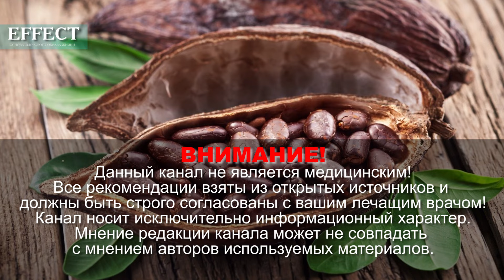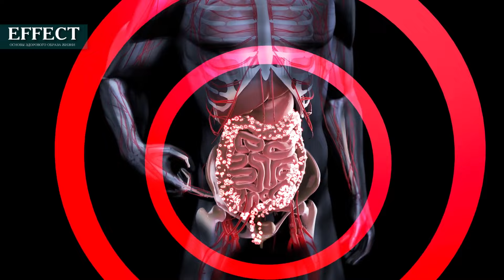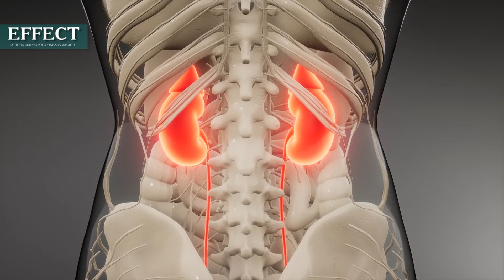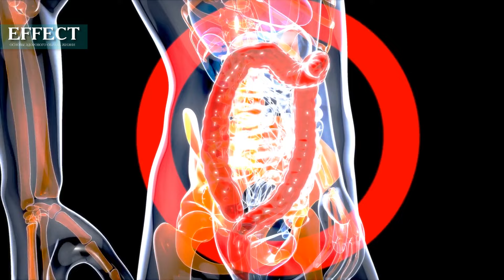ЧТО ТВОРЯТ ФИНИКИ? Даже 1 финик съеденный натощак может вызвать необратимые процессы в организме.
Финики – знаменитые плоды пальм, которые обычно растут в тропиках. Эти фрукты с древних времен служили основным видом пищи в странах Африки и Дальнего Востока. Их размер и цвет напрямую зависят от того, в каком регионе созревали фрукты. Едят их как в сыром, так и в сушеном виде. Свежие плоды обычно имеют довольно терпкий сладковатый вкус и желтоватый цвет, а после сушки приобретают насыщенный сладкий вкус с медовым оттенком, кожица становится коричневой. Сегодня мы расскажем "Какое действие оказывает финики при употреблении натощак?" "Кому категорически запрещено употреблять с виду полезные финики?" "Какие есть методы применения выздоровления с использованием фиников".

🌟 Откройте для себя секреты здоровья на канале "EFFECT"!

🌿 На нашем канале вы найдете:
🫀 Сердечно-сосудистые заболевания и мозг: стратегии для здорового сердца и сосудов мозга.
🦵 Лечение варикоза и грибка: проверенные методы для вен и кожи.
👁️ Улучшение зрения: современные и народные рецепты для глаз.
💊 Фармацевтика: разбираемся в лекарствах для безопасности и эффективности.
🍏 Здоровое питание: польза и вред доступных продуктов.
🧬 Мудрость и наследие: ценные знания от врачей Гениев из СССР и народная медицина разных стран.

⚠️ Важно: Наш канал носит информационный характер и не заменяет профессиональную медицинскую консультацию. Все рекомендации основаны на данных из открытых источников и должны быть согласованы с вашим лечащим врачом. Мнение редакции канала может не совпадать с мнением авторов используемых материалов.